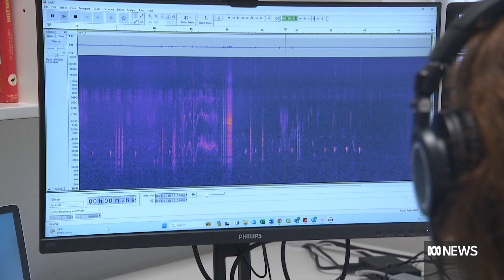Eco-acoustics harness power of AI to capture fingerprint of WA south-west forests | ABC News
Scientists are listening to hours of forest soundscapes to help them better understand their unique ecosystems.